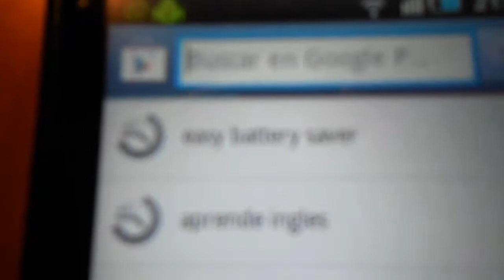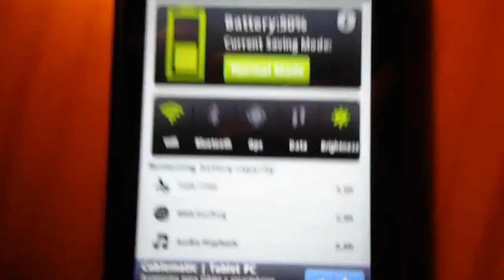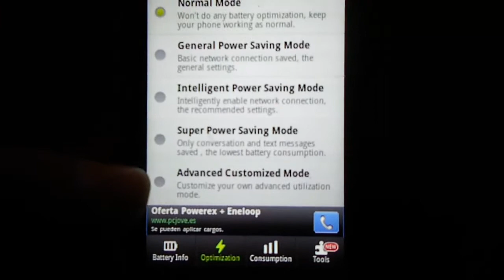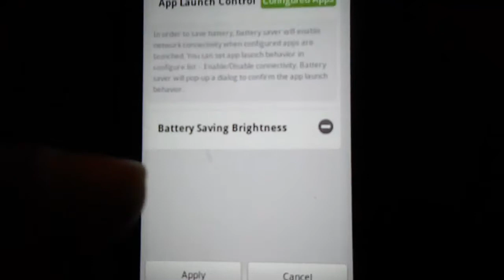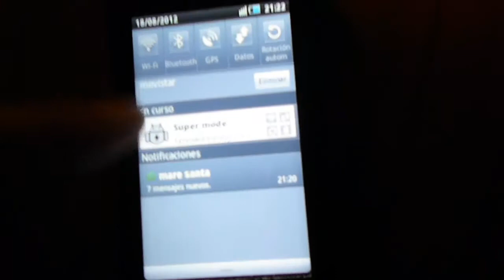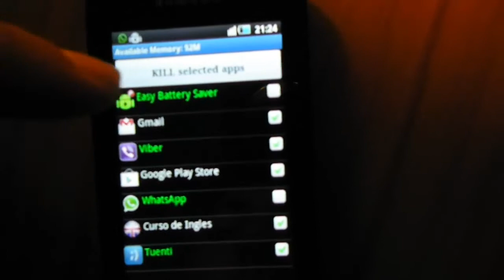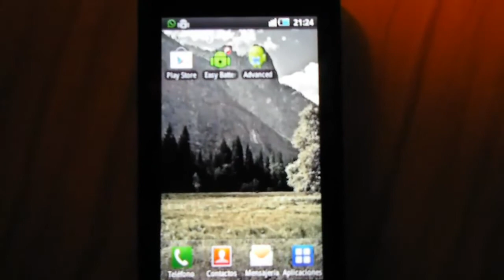1 boton cuadruplicar bateria android gratis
+ao`jfopadp+asd+sdp(golpe de teclado)
etiquetas!
Aplicacion Android para ahorrar la bateria del smartphone! 100% funcionalTutorial para aumentar la duración de la batería de tu androidComo Triplicar la duración de la batería Android - JuegosAndroideOptimizar Ram y Bateria en AndroidComo aumentar la batería de Android (Experiencias Propias)Como ahorrar bateria android Samsung Galaxy s2Como Duplicar la duración de la batería Android : Battery DefenderCalibrando Bateria Android.wmvAhorrador de Batería para Android, Battery DefenderAplicacion Android para ahorrar la bateria del smartphone! 100% funcionalAndroid 2.3 Official VideoiPhone 4 Vs Samsung Galaxy S (GT-i9000) - PART 1Airphone 4 Review (Fake iPhone 4)Como aumentar la batería de Android (Experiencias Propias)Como aumentar la duración de la batería en AndroidComo Triplicar la duración de la batería Android - JuegosAndroideCódigos secretos para Android.Como robar internet o wifi de tu vecino/aAUMENTAR DURACION DE LA BATERIA EN XPERIA SK17 (ROOT)problema de duracion de la bateria en androidMejora la velocidad y desempeño de tu Android: Easy Task Killer (Español Mx)Las Mejores Aplicaciones para Androidlas mejores aplicaciones (aniversario) 48ska-p concierto dvd incontrolable completoLas 5 aplicaciones indispensables en tu android y como activar la búsqueda por vozOP 16 ANDROID UTILITIES APPS!!aplicaciones para androidTOP 10 ANDROID APPS 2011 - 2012 IngenierosTecnicos Suscribirse 10 Aplicaciones que debes de tener en tu Android muy útilesAPLICACIONES INDISPENSABLES PARA ANDROID - ANDROID ACTUAL¿QUÉ ES ANDROID? - PROGRAMA 1 - ANDROID ACTUALJUEGOS ADICTIVOS PARA ANDROID - ANDROID ACTUAL (3)ANDROID ACTUAL - MUY PRONTO EN INTVDOS - (PROMO 2)Los mejores juegos android: Top juegos recomendadosAndroid Truco OcultoTrucos de android y aplicaciones acosenjadas5 aplicaciones Android [Día 3]5 aplicaciones Android [Día 2]5 Aplicaciones Android [Día 6]5 Aplicaciones Android [Día 5]5 Aplicaciones Android [Día 172 vídeos